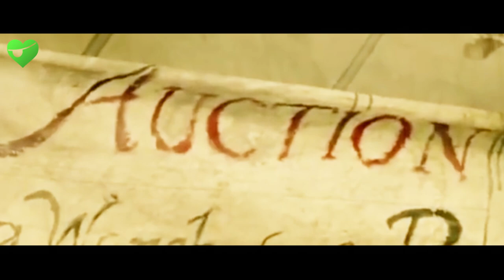Proč byly Scarlett a Giselle naštvány na Jacka?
Scarlett a Giselle se objevily v prvních 3 dílech Pirátů, ale víc o nich nevíme. My se dneska podíváme na všechno, co o jejich životě víme. 🏴‍☠️

🎁 NAŠEL JSI VE VIDEU SLOVO? NAPIŠ HO DO KOMENTÁŘE A ZADEJ HO NA: 🎁

Na začátek videa si řekneme, kdo je vlastně kdo. Scarlett má rezaté zrzavé vlasy a Giselle je blondýna, který také od Jacka dostala zlatý prsten s červeným kamenem. My ale začneme v době, kde obě ženy poznali Jacka Sparrowa. Obě pracovaly jako lehké děvy a při své práci se také seznámili s Jackem, který se pro ně stal ale víc než jenom jejich zákazníkem. Někdy během 20. let 18. století byla Giselle ve Městě vraků, kde jí Jack slíbil, že si ji vezme. Dal Giselle proto prsten, o kterém jsme se zmínili, aby jí dokázal, že to myslí opravdu vážně. Šla se tak obléct, aby byla na svatbu přistrojena, ale přitom narazila na Scarlett, která dělala tu samou věc a aby toho nebylo málo, tak měla i stejný zásnubní prsten. Víc informací se dozvíte ve videu. 😉

🎆 PRAVIDLA GIVEAWAYE 🎆
Díky, že se chceš zapojit do Adventního kalendáře 2022. Jak už tomu všude bývá, tak i my musíme dát giveawayi nějaká pravidla, a proto jsme je tady co nejjednodušeji sepsali:
☃️ Do soutěže se zapojíš napsáním soutěžního slova do komentáře pod video, kde jsme dané slovo řekli. Stačí, když se slovo někdy v komentáři objeví. (Takže pokud je slovo například „sněhulák“, tak se zapojíš i s komentářem „super video! A soutěžní slovo je sněhulák“ nebo stačí napsat slovo samotné.)
⛄ Ze slov budeme po 25. prosinci losovat výherce náhodným výběrem. Všechny výherce pak zmíníme ve videu.
☃️ Pokud vyhraješ, tak nám musíš napsat co nejdřív na mail a do týdne se domluvíme na odeslání výhry. (A taky si ověříme, že jsi vyhrál/a opravdu ty.)
⛄ Pokud nám nechceš psát, můžeš už před losováním vyplnit formulář, který najdeš po zadání slova na Pokud nevyhraješ, všechny tvoje údaje po soutěži smažeme. Pokud vyhraješ, tak je smažeme až po odeslání výhry :).
☃️ Pokud nic nevyhraješ, tak budeme na konci losovat ze všech komentářů u všech prosincových videí a 5 z vás vyhraje aztéckou minci a 5 z vás přívěšek s relikviemi smrti. Co to bude rozhodne téma videa, pod které jsi napsal komentář. (Takže pokud jsi psal/a komentář pod každé video a my vylosujeme tvůj komentář u video o Pirátech z Karibiku, tak vyhraješ aztéckou minci.)
☃️ Odběr ani liky u videí nejsou povinné, ale pokud se ti naše videa líbí a chceš na ně být upozorněn, budeme rádi, když dáš odběr se zvonečkem a u videí klikneš na like. Díky :)

🎄 Veselé Vánoce a šťastný nový rok 🎆

FILMY
KNÍŽKY